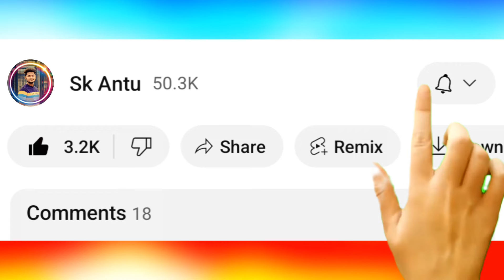ও আমার রসের ভাবি | Dj Gan | O Amar Roser babi Dj Gan | Remix Dj song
Presenting : Bangla supper hit gan ( ও আমার রসের ভাবি | Dj Gan | O Amar Roser babi Dj Gan | Remix Dj song )

So, Today I Will Show A Amazing Cover Dance,So let's get started